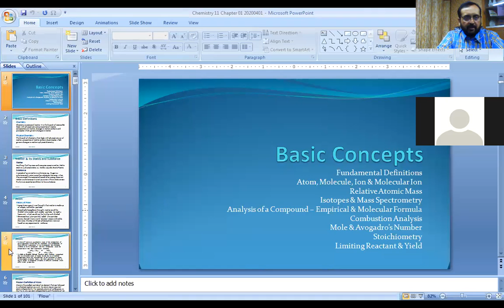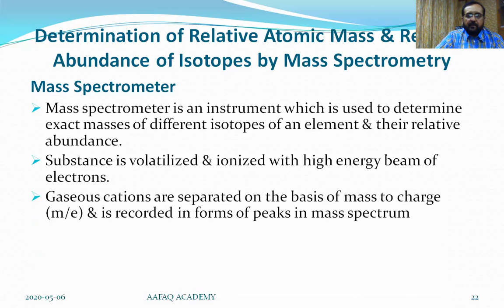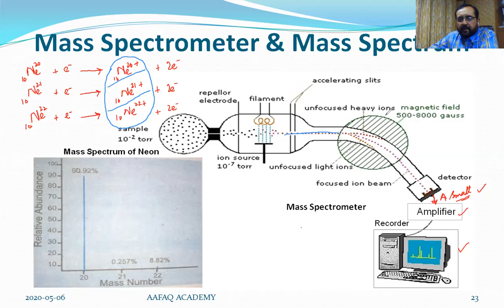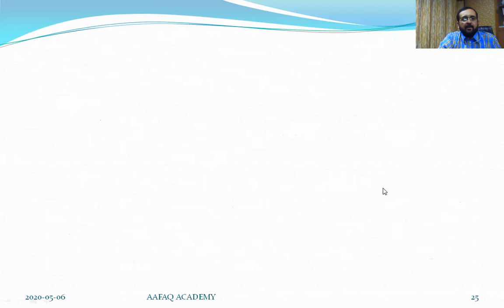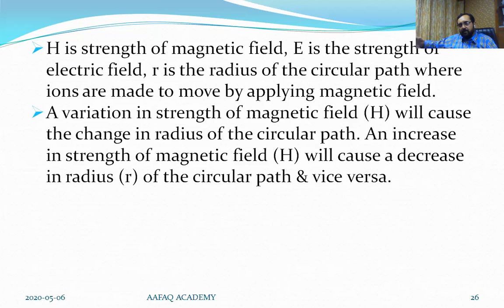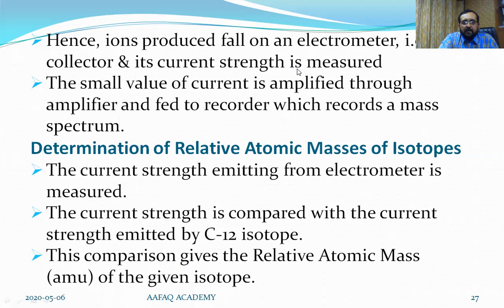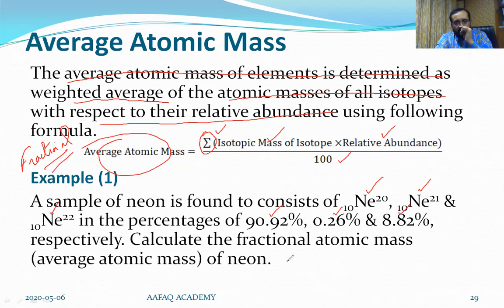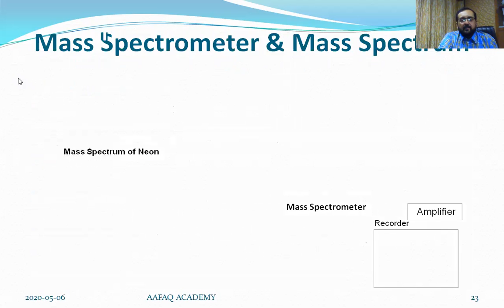Chemistry 11, Chapter 01, Mass Spectrometry